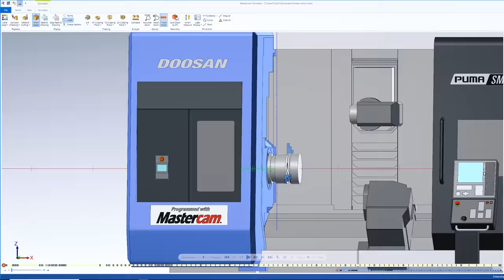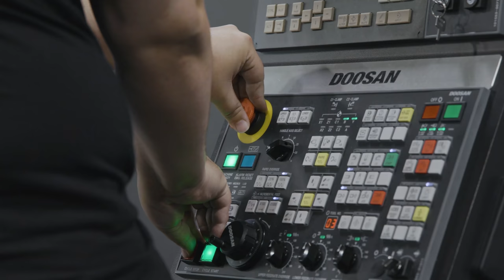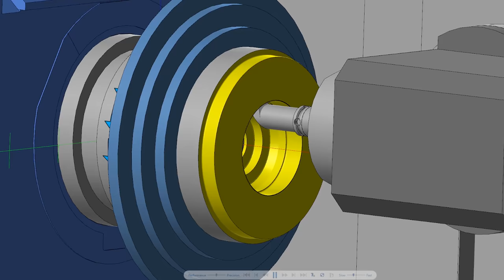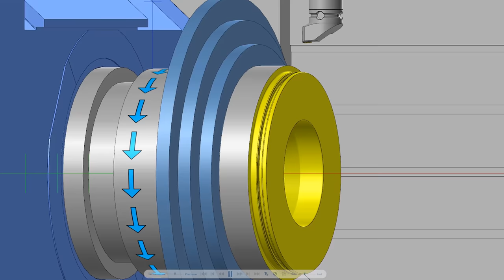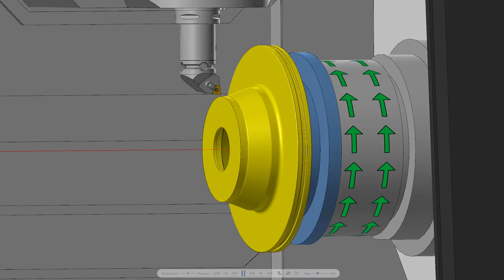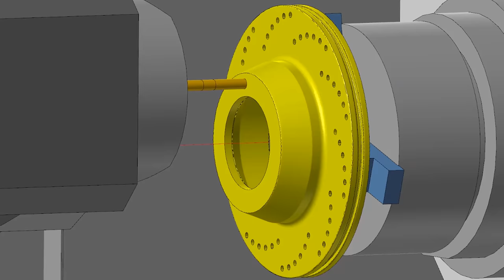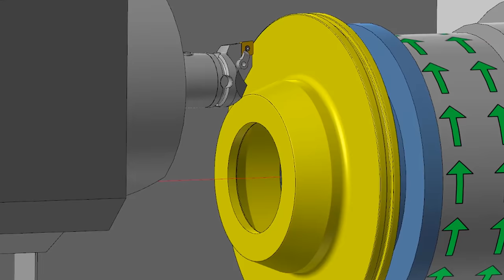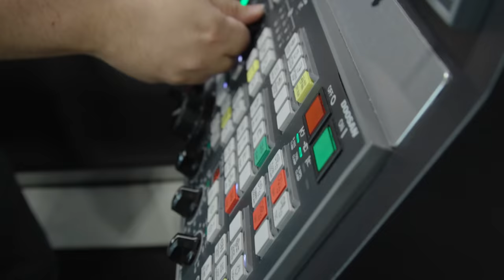Machining Our Own Brake Rotor on SMX 3100ST 9 Axis | DN Solutions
Tyson Makes a Brake Rotor on our SMX 3100ST from DN Solutions. We use our Schunk claw jaws to hold a 100 Lb piece of Cast Iron Material, and Kennametal Tooling to make this amazing part.